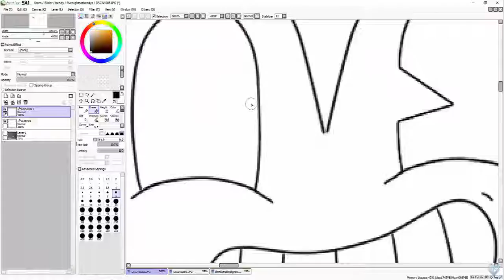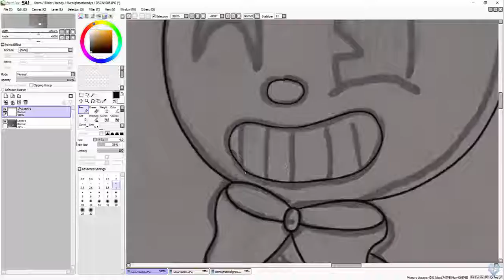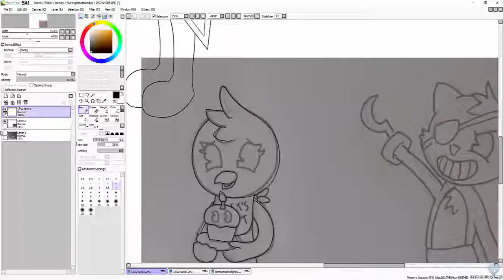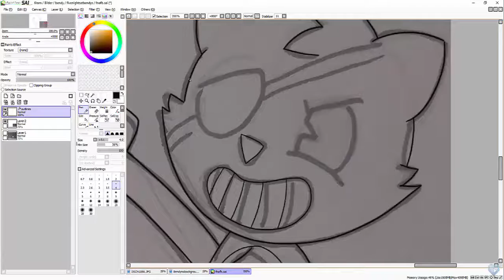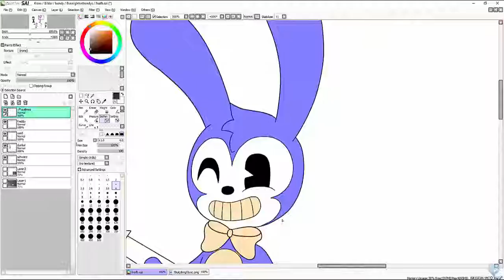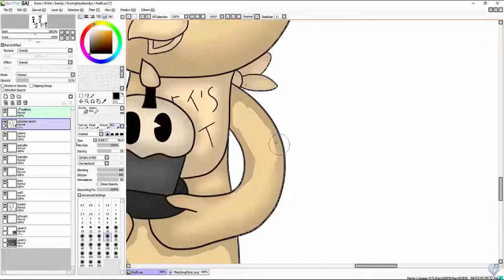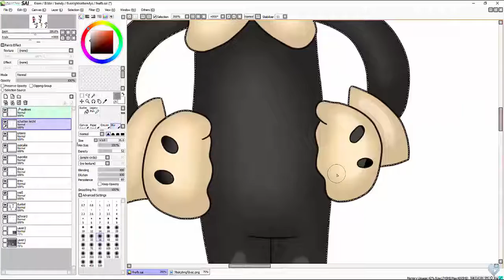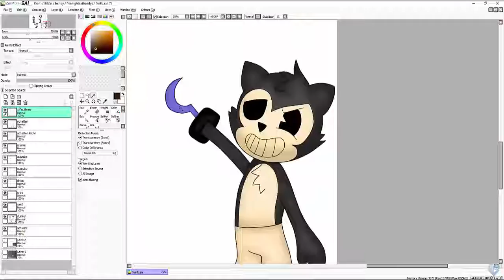Speedpaint - Five Nights at Bendy's